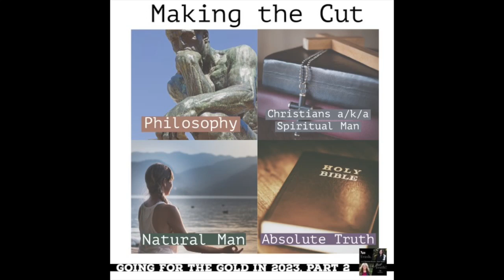Excerpt from, "Making the Cut"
Excerpt from, "Making the Cut." Catch full episodes of No Trash, Just Truth on all podcast platforms, Rumble, and YouTube.